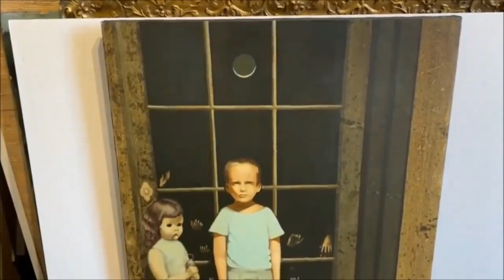CUADROS DE TERROR